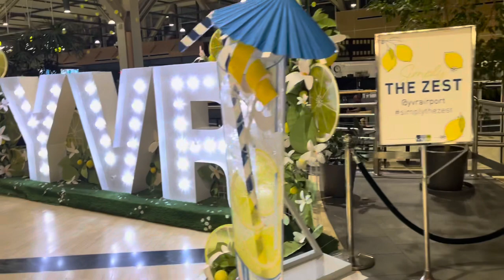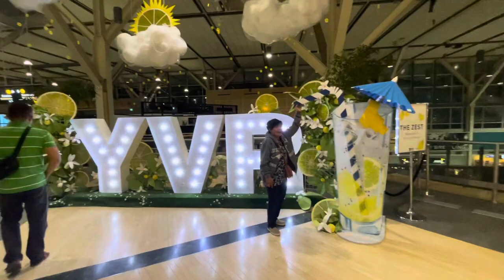August 12, 2023